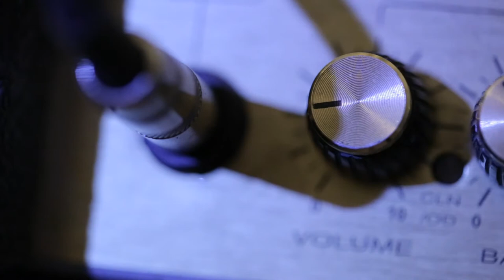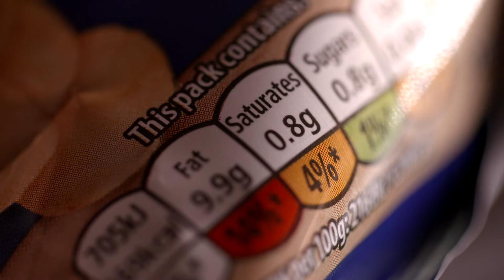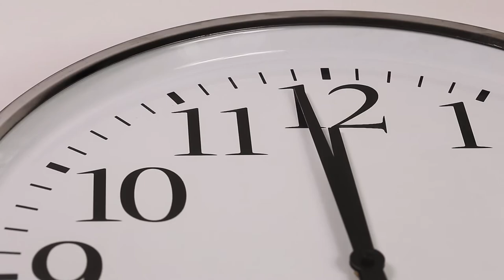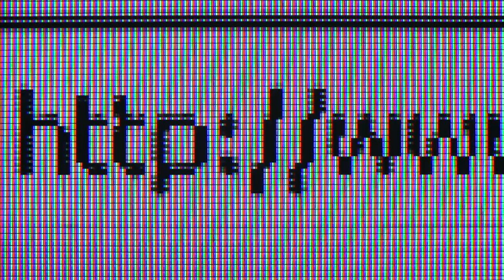How does musical taste work?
I've had some deep thoughts about music as an art form lately and I feel like sharing is the best I can do with those. Do you agree with my ideas?

Sources:

Music

Days of the New - Touch, Peel & Stand